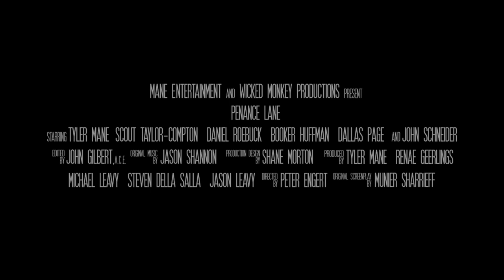PENANCE LANE Trailer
In search of redemption, an enigmatic former enforcer must battle his way out of the web spun by a town’s horrific secrets -- or die trying.